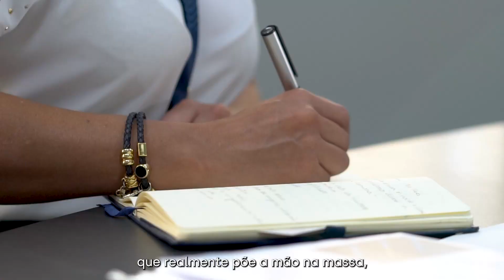Muita história para contar | Ana Peres | 25 anos do Tecon Rio Grande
O TeconRioGrande ganha vida por meio das pessoas: Ana Peres, analista de princing e BI, está no terminal há 21 anos e iniciou sua trajetória como auxiliar financeiro contábil, participando de diversos momentos da história do TeconRioGrande.
Quer saber mais sobre sua trajetória? Aperte o play!
Tecon Rio Grande: 25 anos e muitas histórias para contar.